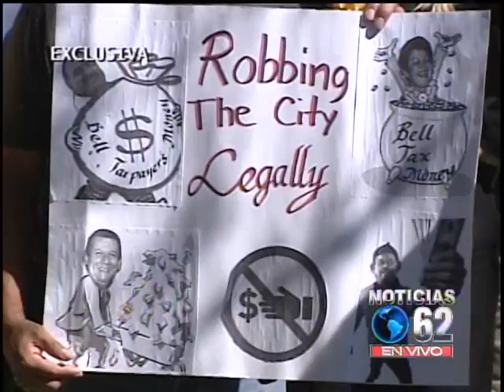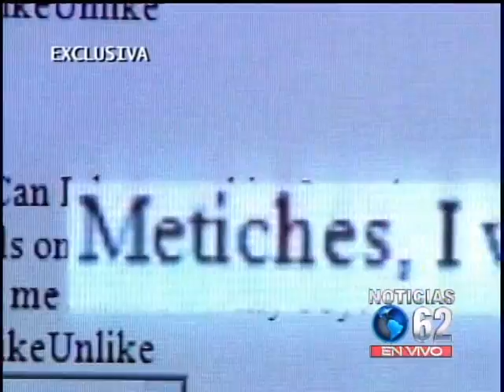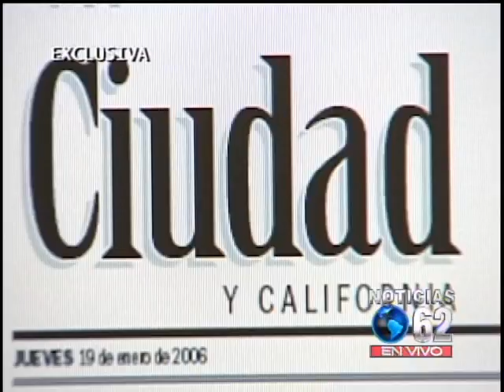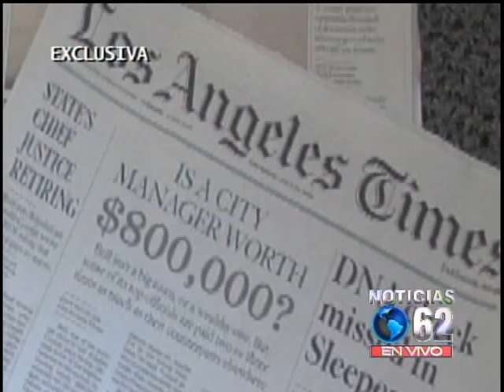WatchOurCity Part 1 - Channel 62.1 KRCA Investigative Report Socorro Cruz Noticias 62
WatchOurCity.com Part 1:
Exclusive expose of the masked anonymous editor interviewed by Socorro Cruz, co-anchor Noticias 62 (KRCA) Los Angeles. Known by his nom de plume as Pedro Paramo, the editor at WatchOurCity.com has since 2004 been exposing official corruption in cities of Bell, Cudahy, Huntington Park, Maywood & Vernon.